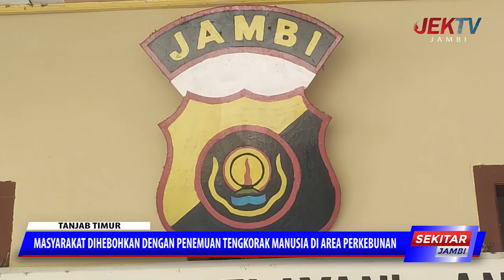MASYARAKAT DIHEBOHKAN DENGAN PENEMUAN TENGKORAK MANUSIA DI AREA PERKEBUNAN